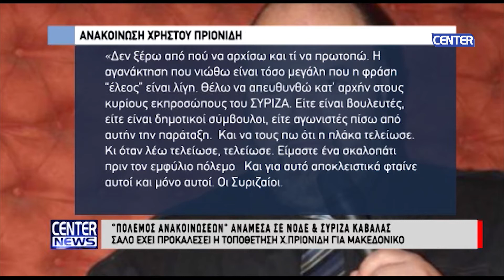20 06 18 ΠΟΛΕΜΟΣ ΑΝΑΚΟΙΝΩΣΕΩΝ ΑΝΑΜΕΣΑ ΣΕ ΝΟΔΕ & ΣΥΡΙΖΑ ΚΑΒ�